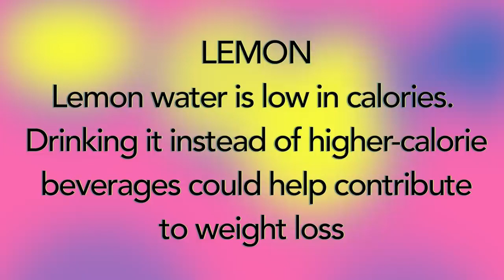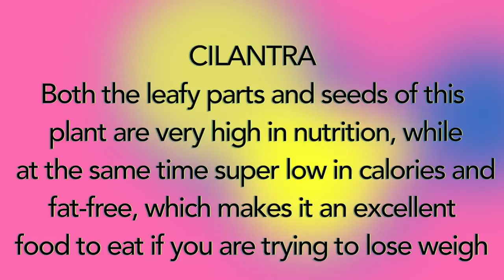How to ACTUALLY Lose Belly Fat NOW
Our bodies exhibit a remarkable tendency to store fat in specific areas, predominantly around our core – the abdomen, love handles, and hips. This natural occurrence serves a crucial purpose, primarily rooted in our evolutionary history. The accumulation of fat in these central regions helps conserve energy, ensuring our survival by reducing the energy expenditure required for daily activities. Contrarily, storing excess fat in peripheral areas, such as the hands and feet, would demand more energy consumption, contradicting the primary purpose of fat storage.

In many physical activities, such as wrestling and judo, our center of mass plays a pivotal role in providing the necessary leverage for efficiently managing heavy weights. The body intuitively recognizes this, making the belly one of the initial sites for fat deposition when we indulge in excess calories. However, despite its perceived functional efficiency, carrying surplus fat around the midsection is not only undesirable but also deleterious to our overall health.

While the body readily accumulates fat around the stomach, it is often reluctant to release it. The belly fat tends to be one of the last sources from which the body draws energy. Effectively targeting and reducing belly fat necessitates lowering your overall body fat percentage, primarily through dietary modifications. Undertaking a strict diet regimen can be arduous and may lead to struggles in compliance.

Today, I am delighted to present 15 practical guidelines to initiate your journey towards burning fat, with a specific focus on reducing belly fat, all without subjecting yourself to draconian dieting. To commence, one highly effective strategy is to curtail your consumption of high-sugar foods. Sugar not only provides instant gratification but also sets off future cravings. Regularly indulging in sugary treats like cookies, ice cream, and cake can desensitize your taste buds, making naturally sweet and healthy alternatives, like fruits, appear less satisfying. Furthermore, extensive research has linked high sugar intake to increased abdominal fat due to sugar's impact on insulin, a hormone responsible for fat storage and insulin sensitivity. While an occasional indulgence is acceptable, it is advisable to rely on fruits to fulfill your sweet cravings, thereby minimizing your weekly sugar intake.

Reducing high-sugar food consumption is just the beginning of your journey towards shedding belly fat without resorting to extreme diets. In subsequent segments, we will explore more practical strategies and lifestyle adjustments that will help you achieve your fitness and health goals. Remember, the road to a healthier, more confident you is within reach, and it starts with informed, sustainable choices.